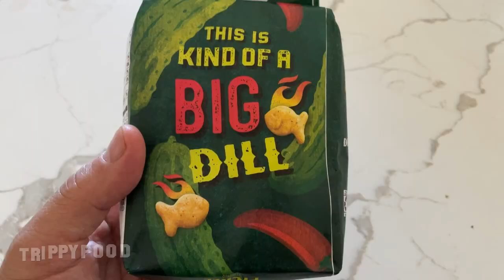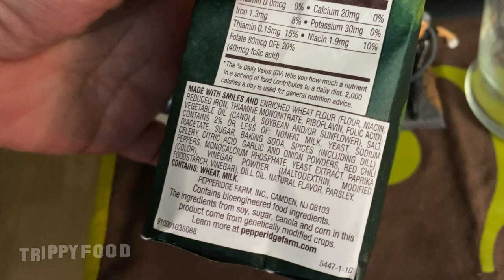Snack Attack: Pepperidge Farm spicy dill pickle Goldfish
On this edition of Snack Attack, Val and Juli try the new limited edition Pepperidge Farm spicy dill pickle Goldfish crackers - they're kind of a big dill

Follow Julicoots on Instagram at @Julicoots
Follow Pepperidge Farm on Instagram at @PepperidgeFarm
Follow Trippy Food on Instagram at @TrippyFood
Follow Trippy Food on Threads at @Val_TrippyFood
Check us out on TikTok at @Val_TrippyFood